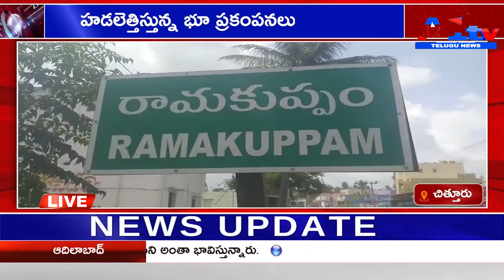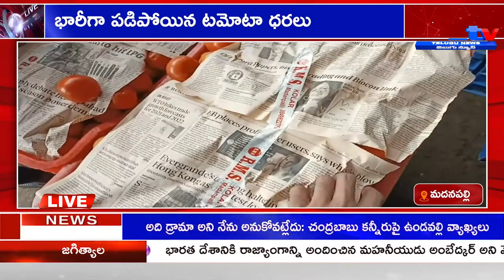A1TV PRIME TIME NEWS BULLETIN || 27-11-2021 || A1TV TELUGU